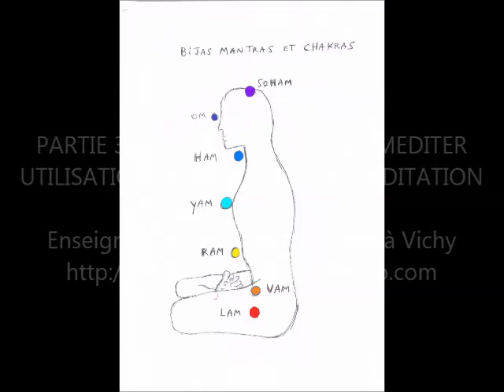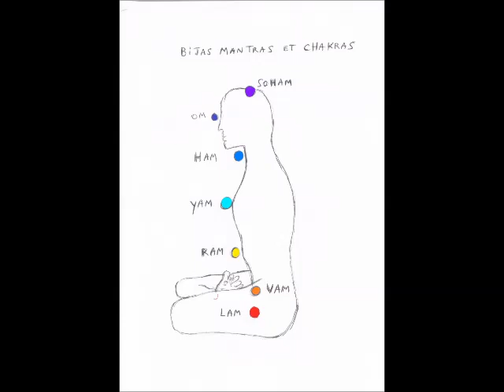PARTIE 3 CONFERENCE L'ART DE MEDITER UTILISATION DES MANTRAS EN MEDITATION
PARTIE 3 CONFERENCE L'ART DE MEDITER -UTILISATION DES MANTRAS EN MEDITATION par Jean-Michel Homo Enseignant et chercheur spirituel à Vichy